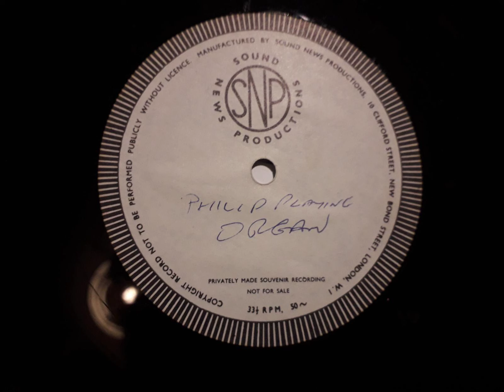Philip - Unknown Song (Sound News Productions Acetate)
Special thanks to Ruben (@rubensamuel2010) who has taken an interest in this little disc and without whom I would not have digitally transferred this for quite some time!
Acetates are something that anybody who has dug (or browsed online) records will eventually come across! They're the wild weeds among the carrots and beets of obscure music - one off cuts dubbed from a reel-to-reel or cut using a lathe. They often had the sole purpose of home recording, that is, an amateur performer could put themself on disc in minutes using a blank and a microphone. Equally, many studios had this technology too, and the acetate masters they recorded were sprayed with metal to form stampers from which the actual, usually vinyl, discs were pressed. The studios with this technology may also have offered an acetate-cuttting service. This way, somebody could submit their own magnetic tape or come to use the studio, and the company would produce them a disc or two if they didn't want to spend the money on the minimum run of 99 45s. That is an example of the process by which today's disc was almost definitely created.
This brings me to their appeal - who the hell is Philip and why is he playing organ? The records made in this way offer an insight into a local performer because, unlike contract recording, there was no threshold for quality or talen - anybody could, and did for that matter, make a record. Fortunately, Philip certainly had talent. Here, he very quietly plays his way through three nice organ songs. The first and second I have been able to identify, as "Andantino in B flat" and "Berceuse", respectively. Alas, the third track remains elusive to me. So what exactly can we deduce about Philip? The most likely two locations for his home are Worthing and Chiswick. The lady from whom I purchased the record lived in Worthing, and the company "Sound News Productions" was based in Chiswick. Speaking of SNP, they made a great album called "Tomorrow Come Sunday - John Ferdinando + Peter Howell". Also deducible from the look of the label is that this was most likely recorded in 1963, as other liturgical recordings from the same year look identical while other handwritten-label cuts from later years appear to have different labels. That's it. No more. Besides a potential year and two maybes on his location, Philip is a ghost. It's strange to think that somebody out there knows exactly who this is, what his life was like and how he learnt to play the organ. But for us, this is the only evidence of an entire musical life lived. For most musicians now and then, this was way more than was common, so just think about all the amazing performers never recorded who boiled away into obscurity.